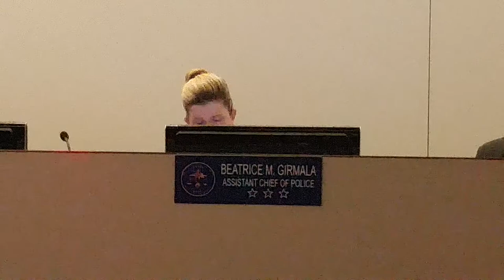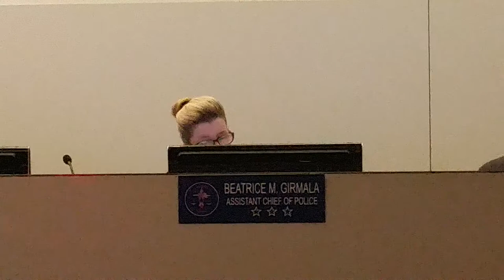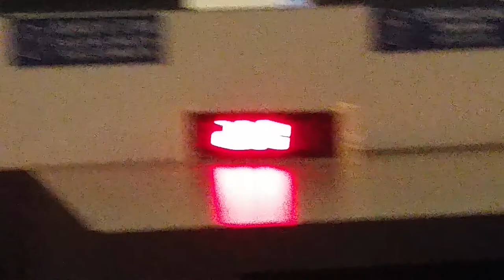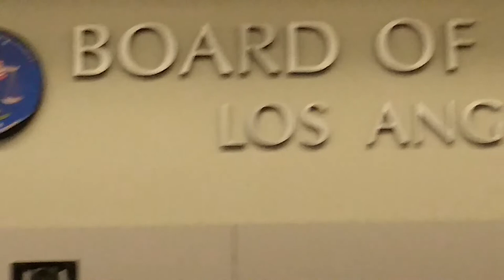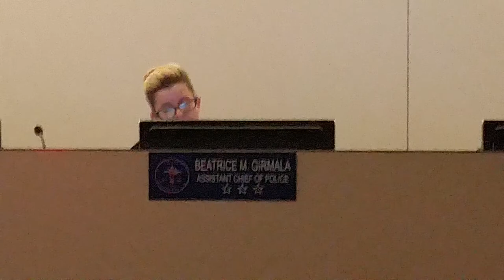Copwatch: LAPD Pats Itself on the Back for Decrease in Increase of Crime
LAPD copwatch